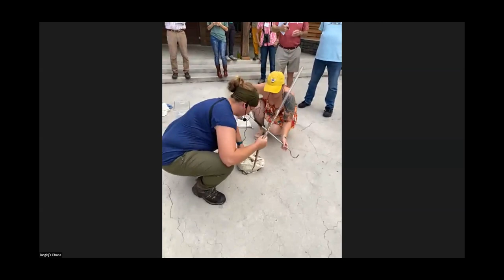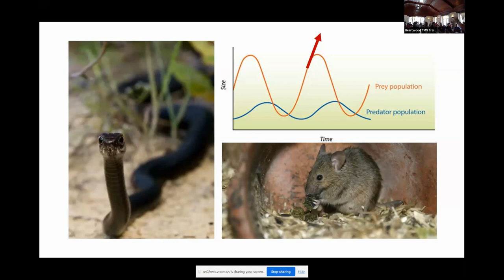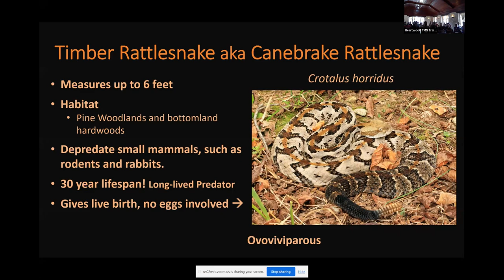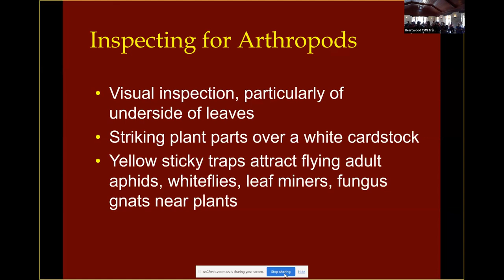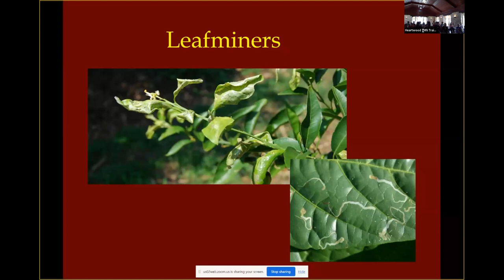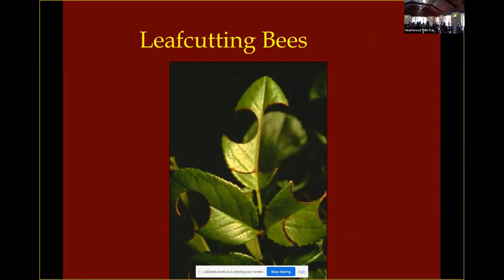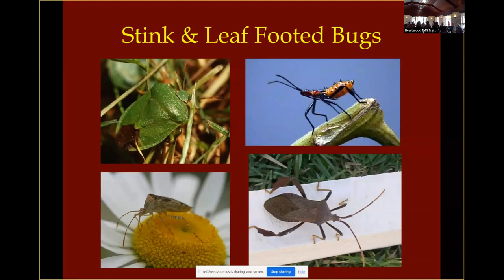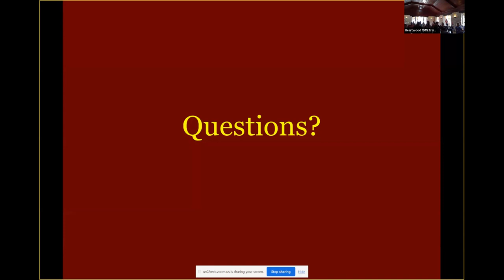2023 May 20 Training Class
Herpetology with Abbie Ince Hendrickson
Entomology with Mike Potter